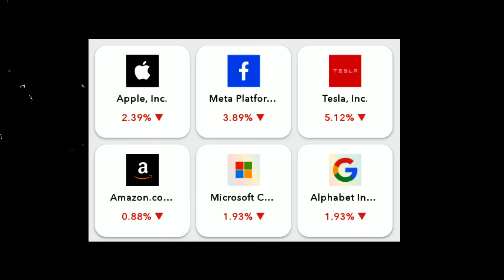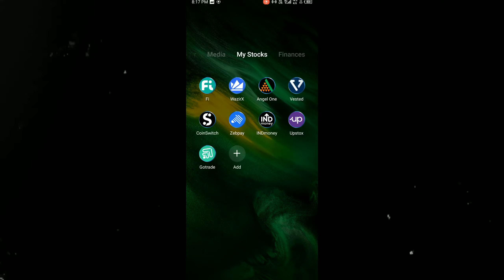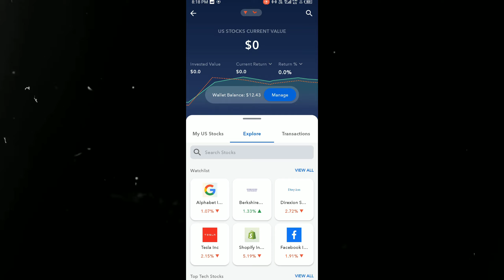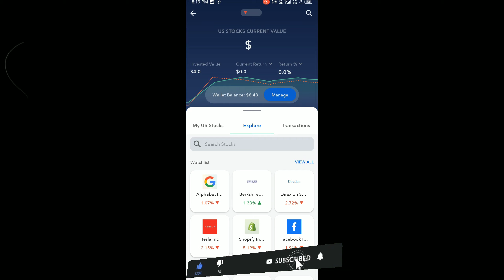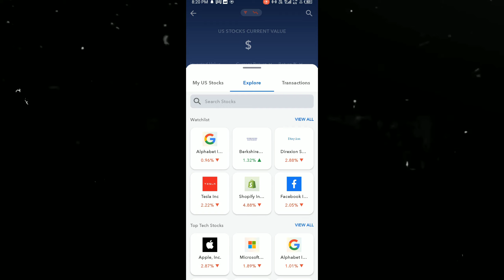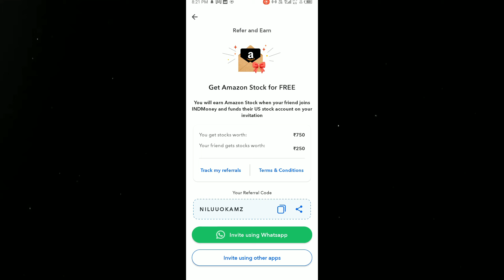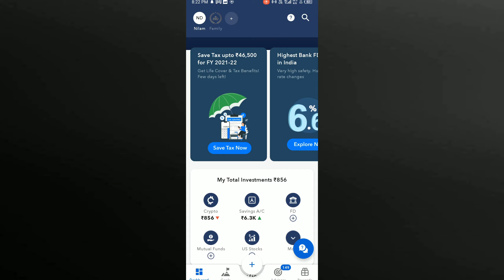US Stock মাৰ্কেটত কেনেকৈ Buy Sale কৰিব Stocks || IndMoney Stocks Buy In Assamese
আজিৰ এই ভিডিঅটোত মই আপোনালোকৰ বাবে লৈ আহিছোঁ India ৰ পৰা কেনেকৈ US Stock Market ত Invest কৰিব Indmoney ৰ সহায়ত তাৰ বিষয়ে।

ভিডিও টো চোৱা বাবে ধন্যবাদ। ভিডিও টো ভাল লাগিলে লাইক কৰিব, শ্বেয়াৰ কৰিব আৰু চাবছক্ৰাইব কৰিবলৈ নাপাহৰিব।

👉 INDmoney Install কৰক আৰু পাওক ₹250/- টকা লৈকে Apple, Amazon নাইবা Netflix ৰ Stock ⬇️

☑️ OPEN A DEMATE ACCOUNT FOR FREE & START INVESTING IN SHAREMARKET ☑️

👉 If you love shopping 🛒 here's a gift for you

Listen to our "TECH SHOW''s on other music streaming platforms

About Nilam Nick :- Nilam Nick is a YouTube channel where you will find technology related videos in assamese.

Entrepreneur By Profession, Developer By Interest, Youtuber By Passion